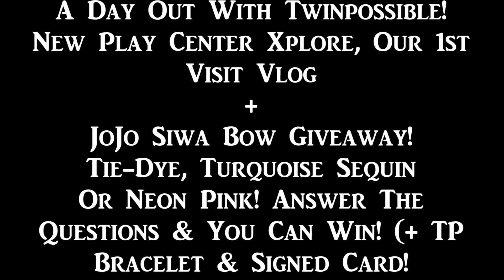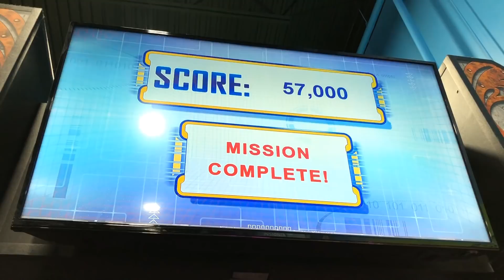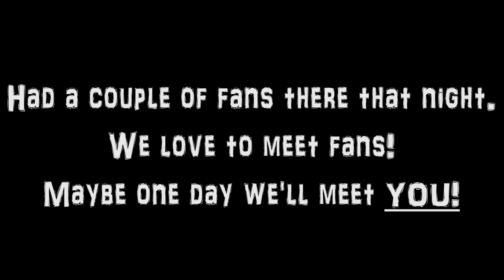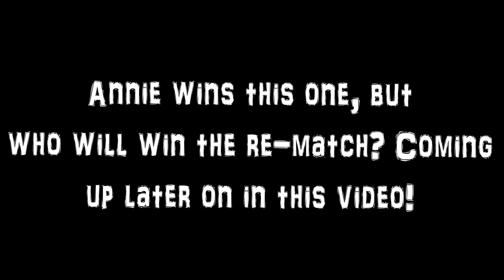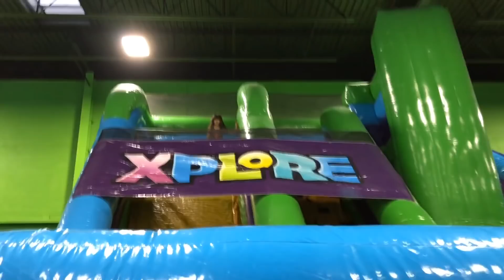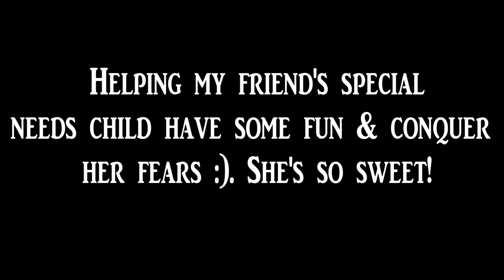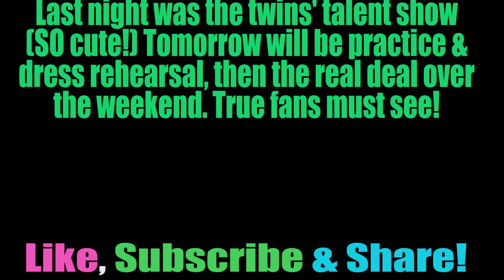1ST TRIP TO THE NEW XPLORE FAMILY PLAY CENTER VLOG 🤣 + JOJO SIWA PRETTY BOW + MERCH GIVEAWAY !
**LIKE & SUBSCRIBE** This I had trouble uploading, but I decided to make a new playlist for these types of vlogs, I gotta go and put other vids in it this week to catch up, but this will be a playlist to show family vlogs of family days out with Twinpossible and one of our most favorite places, Fun4All closed down suddenly and our hearts were broken, as the kids did gymnastics there a lot when it was too cold outside, and mom could get exercise through obstacle courses too, oh watch our 3am at Fun4All before it closed down, I know the manager for many years and we were able to spend a lot of after hour time there alone, that video coming up soon, but this place is called Xplore family play center, and OMG the toddler center there makes me want a baby so bad to play with in there, but that's not where we were obviously, but they had cool inflatables and obstacle courses, slides and a WipeOut like play area that Annie & Allie just LOVE so much (blooper there)!

  We got called out and asked if we were YT-ers on tape, and when we said yes, you can hear the screams from the little kid to his sister who watches us. HELLO, IF YOU ARE READING THIS! If ever you see us out, do not be shy, say HI! We do not bite. It's so cute and fun to meet fans though. It's amazing how many we have met over the past couple of years and growing. We love you ALL!

Anyway, somebody had a funny blooper caught on tape. Watch & you'll see. Take our Q&A JoJo bow giveaway, and you can win a brand new Siwa bow and a exclusive Twinpossible bracelet, that only a handful of have been given away to fan who ask in public. If you ask us for one and I have some with me, I will giveaway one to you free of charge, but you gotta ask! Only about 12-15 people have them as of yet who asked, so you'll be one of the 1sts. I wear one daily, and they haven't yet been put on sale. I have 400, but likely will be by the end of the week. If they sell well more merch will come.  Also get an autographed card.

The giveaway will run until next Sunday (since this did not get up yesterday) at 12 pm EST. Winner to be announced now on Monday. I will approve comments for all to see after the contest is over.

Whoever gets the most answers right that are inside of this video, will win. If nobody gets all, the closest wins. If there is a tie, we will draw on it.

Thanks for playing & rockin' out with the Twinpossible Posse!